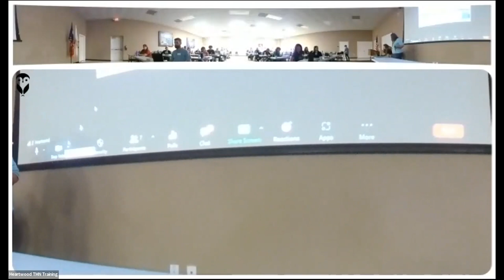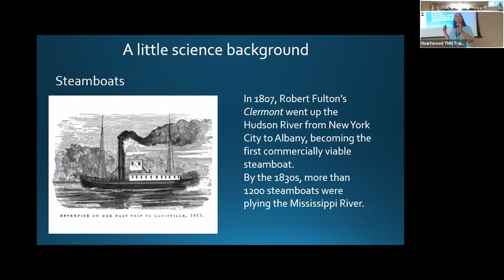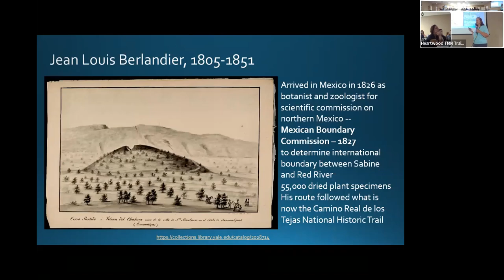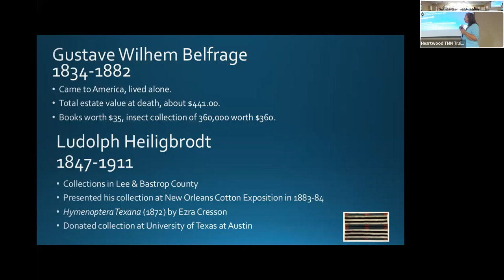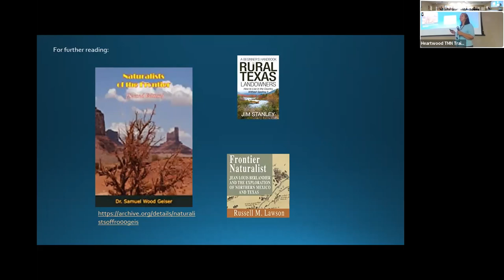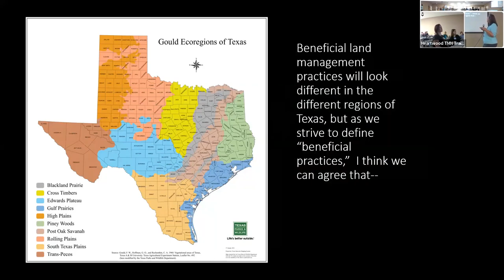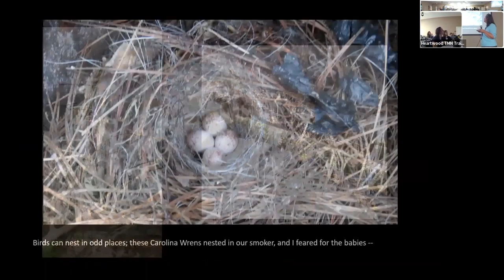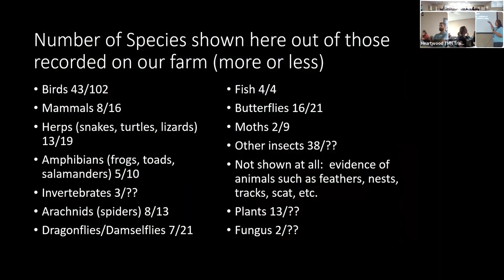2022 April 2nd Training Class 1/2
Introduction to the TMN program, our diversity program,  historic naturalists, and the TDCJ Ellis Unit education program
If you are making up a class, you must view Training Class 1 and 2.